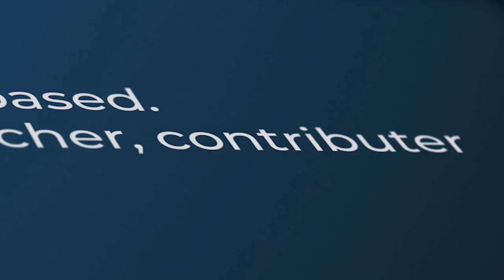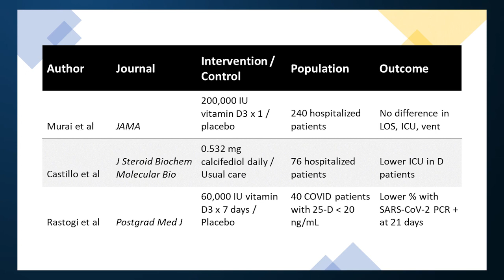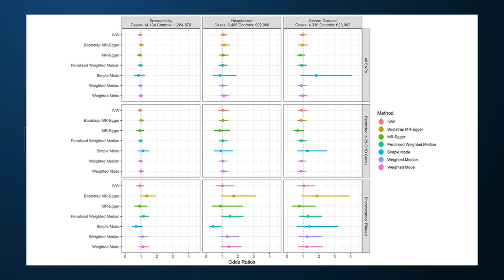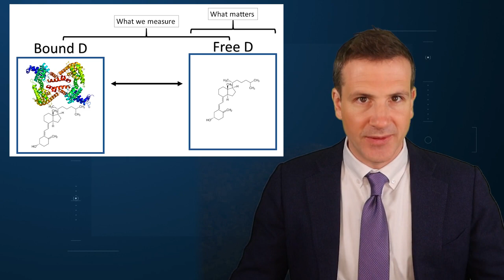New Data: Vitamin D Supplements Unlikely to Prevent COVID-19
Mendelian randomization helps to tease out causality, and there does not seem to be a causal link between Vitamin D level and COVID-19.